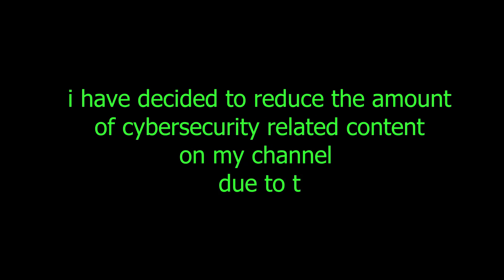i am sorry